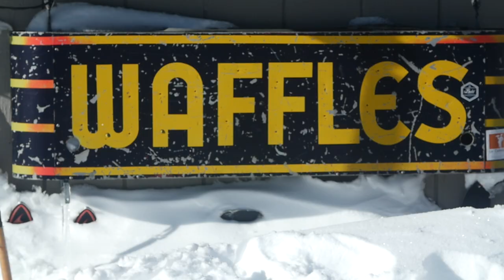Waffle Contest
To celebrate the 50th Anniversary season, Jackson Hole Mountain Resort is calling all waffle fans to design the next Corbet’s Cabin waffle. Simply decorate any waffle with your signature ingredients, upload a photo of the creation with its official menu, list its toppings and tag it with jhwaffle. The winning waffle will be added to the 50th Winter season waffle for everyone to experience!